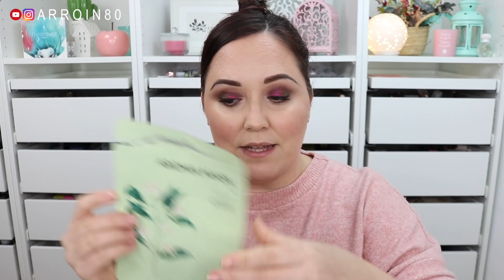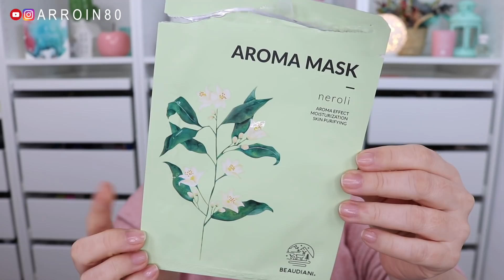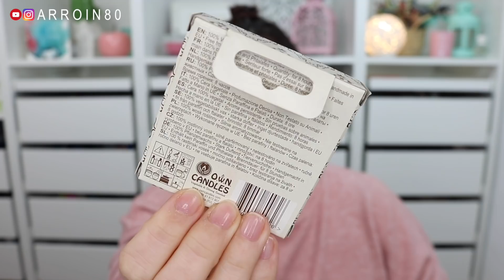PRODUCTOS TERMINADOS (Vol. 47) - ¡Qué ganas tenía de perder de vista algunas cosas! 👎🏻